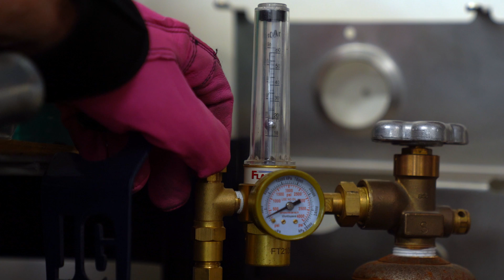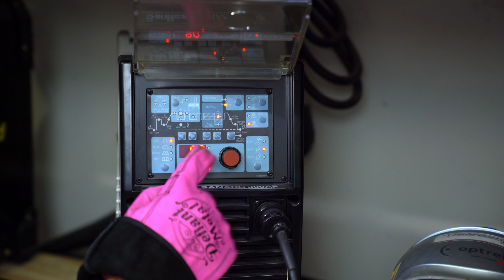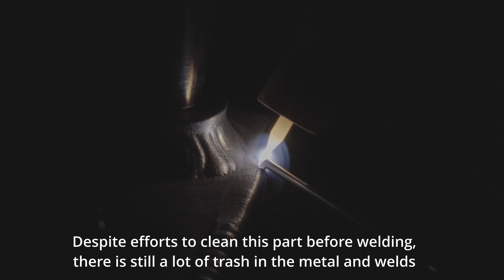TIG Welding Thick to Thin Aluminum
Two lesson examples on TIG welding Thick to Thin Aluminum in one episode! Justin shows us a realistic welding job on a coolant tank as well as some practice examples on aluminum coupons.